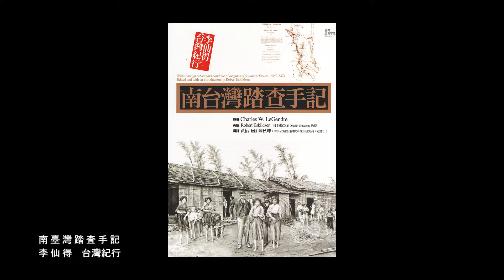【羅妹號事件背後的權謀】EP-01：羅妹號事件與斯卡羅-故事的開端(完整版) || 台灣海事博物館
今天是「羅妹號事件背後的權謀」系列的第一集，本集主題是「羅妹號事件概說」，說明羅妹號在南台灣發生海難後，所引發一連串的紀事，最後由李仙得與瑯橋十八社頭目簽屬南岬之盟的過程。和其他各集一樣，本節目除了有豐富的故事，更有姚開陽老師所繪製的歷史場景再現插畫，來創造沉浸式的體驗，這是我們節目的特色，是別人所沒有的。

十九世紀中葉南台灣發生一場海難，從此改寫了台灣的歷史，美國商船羅妹號途經台灣海峽遭遇風浪漂流到屏東外海觸礁沉沒，船員連同船長划救生艇登岸卻誤闖排灣族領地而遭殺害，一名船員逃到打狗通報，引起美國的介入調查，在清國的消極處理與長達4個月的碰壁之下美國決定出兵以武力教訓這些清國官員口中的化外之民。